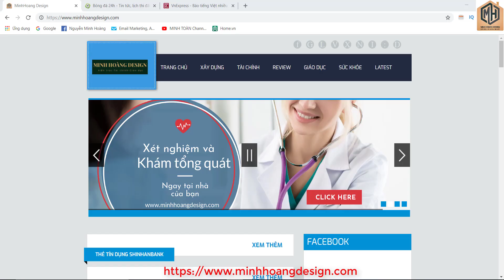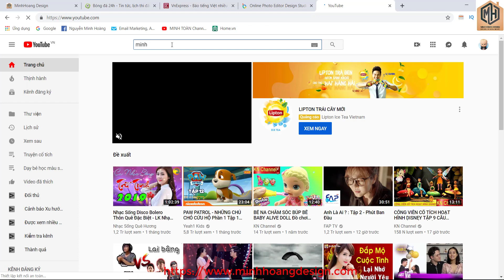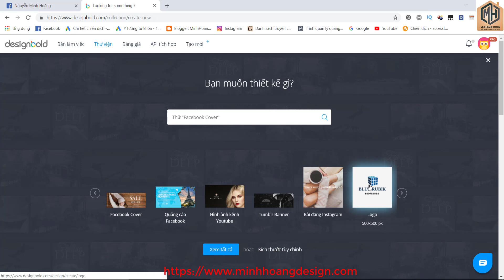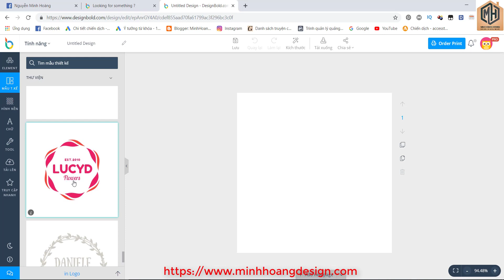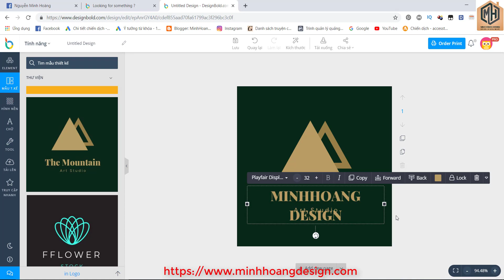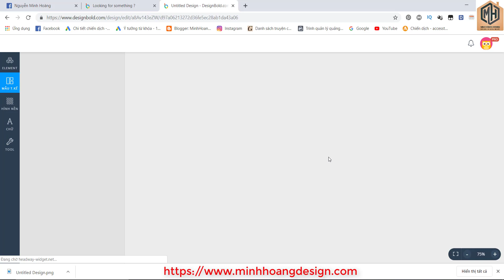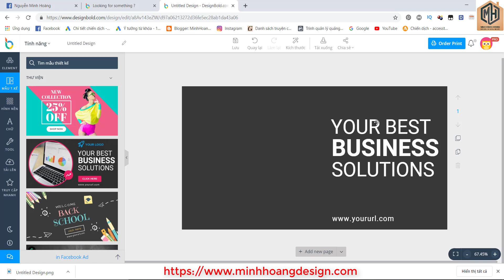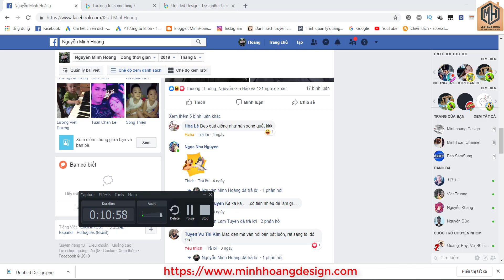Thiết kế logo free - Hướng dẫn Thiết kế logo đẹp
Thiết kế logo-Hướng dẫn các bạn Hướng dẫn Thiết kế logo đẹp free cho các bạn muốn làm 1 website hay tạo thương hiệu cá nhân.

►Nguyễn Minh Hoàng: Kỹ Sư Xây Dựng
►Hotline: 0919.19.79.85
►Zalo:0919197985